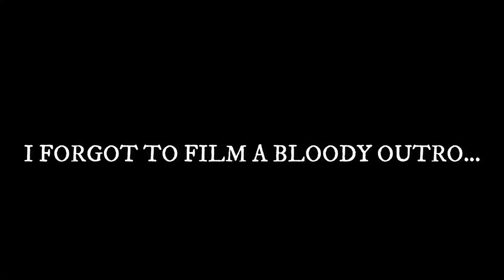(MaliStrip) RondoMontana - Confessions SJ (Music Video) | REACTION